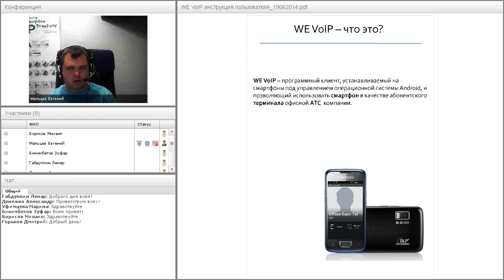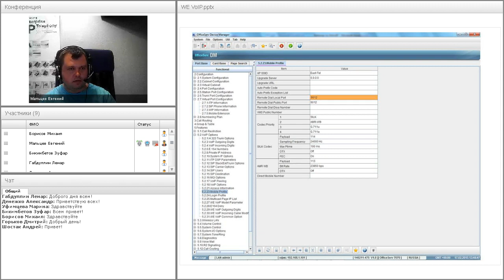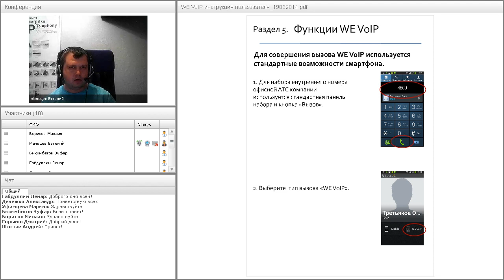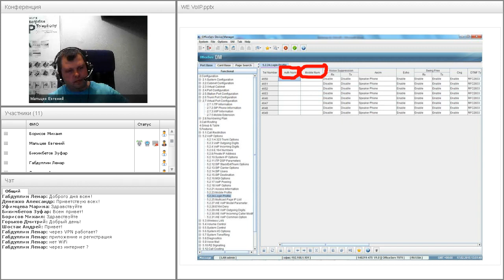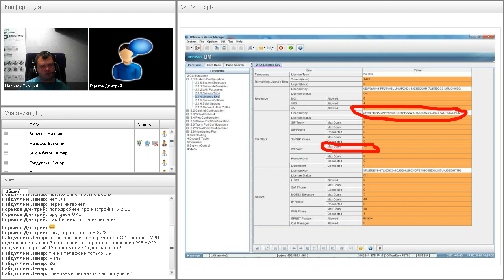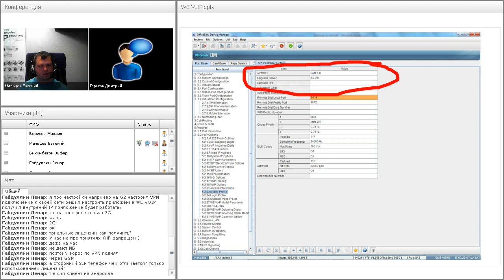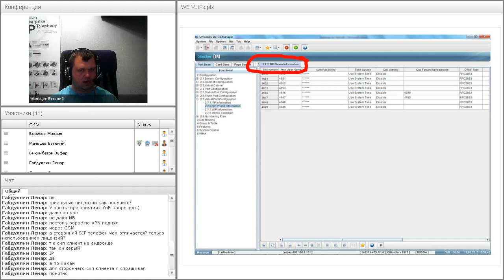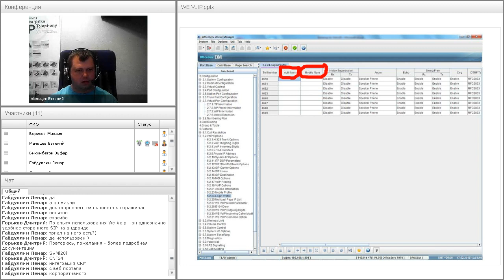Вебинар "WE VoIP - приложение для смартфонов. Кратко о настройках"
В данном вебинаре вы познакомитесь с настройками системы OfficeServ7000 и смартфонов для работы приложения WE VoIP от компании Samsung. Данное приложение позволит вам использовать ваш смартфон под управление Android или iOS в качестве офисного терминала, если, конечно, у вас в компании работает система OfficeServ 7000 или  Samsung Communication Manager (SCME)